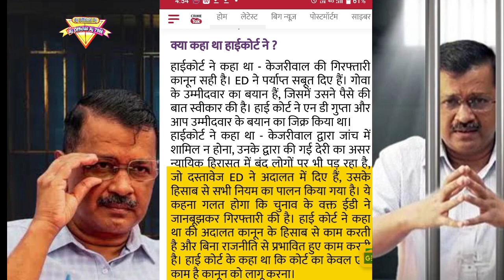Arvind Kejriwal: केजरीवाल की अर्जी पर सुप्रीम कोर्ट में 15 अप्रैल को सुनवाई, पीए बिभव कुमार को किया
Arvind Kejriwal: केजरीवाल की अर्जी पर सुप्रीम कोर्ट में 15 अप्रैल को सुनवाई, पीए बिभव कुमार को किया टर्मिनेट हाईकोर्ट ने कहा था - केजरीवाल की गिरफ्तारी कानून सही है। ED ने पर्याप्त सबूत दिए हैं। गोवा के उम्मीदवार का बयान हैं, जिसमें उसने पैसे की बात स्वीकार की है। हाई कोर्ट ने एन डी गुप्ता और आप उम्मीदवार के बयान का जिक्र किया था।
हाईकोर्ट ने कहा था - केजरीवाल द्वारा जांच में शामिल न होना, उनके द्वारा की गई देरी का असर न्यायिक हिरासत में बंद लोगों पर भी पड़ रहा है, जो दस्तावेज ED ने अदालत में दिए हैं, उसके हिसाब से सभी नियम का पालन किया गया है। ये कहना गलत होगा कि चुनाव के वक्त ईडी ने जानबूझकर गिरफ्तारी की है। हाई कोर्ट ने कहा था की अदालत कानून के हिसाब से काम करती है और बिना राजनीति से प्रभावित हुए काम करती है। हाई कोर्ट के कहा था कि कोर्ट का केवल एक काम है कानून को लागू करना।
याचिकर्ता मनी लॉन्ड्रिंग केस मामले में गिरफ्तार हुए है। कोर्ट का कहना था कि मुख्यमंत्री समेत किसी को भी कोई विशेष विशेषाधिकार नहीं दिया जा सकता। जांच और पूछताछ के मामले में कोई व्यक्ति भले ही सीएम क्यों न हो, उसे विशेष छूट नहीं दी जा सकती है। हाईकोर्ट ने केजरीवाल की उस दलील को नकार दिया था कि उनसे पूछताछ वीडियो कांफ्रेंसिंग के जरिए भी हो सकती थी। हाई कोर्ट ने कहा था कि ED गिरफ्तारी का समय तय करती है। केजरीवाल के पास ये अधिकार है कि वो गवाहो को क्रॉस कर सके लेकिन निचली अदालत में न की हाई कोर्ट में। हाई कोर्ट ने यहां तक कहा था कि जांच किसी व्यक्ति के सुविधा के अनुसार नहीं चल सकती है। जांच के दौरान किसी के घर जा सकती है। हाई कोर्ट ने अप्रूवर का बयान ED नहीं, बल्कि कोर्ट लिखता है। अगर आप उस पर सवाल उठाते हैं तो आप जज पर सवाल उठा रहे हैं। इसके बाद हाईकोर्ट ने उनकी याचिका खारिज कर दी थी।